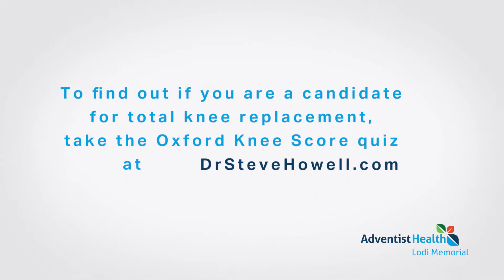Medical Minute: Knowing When Total Knee Replacement is Right